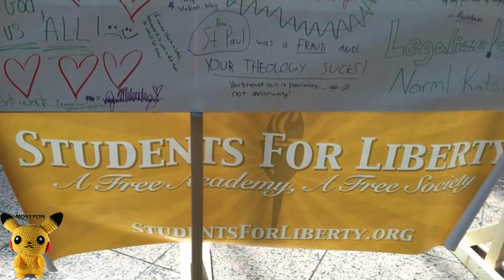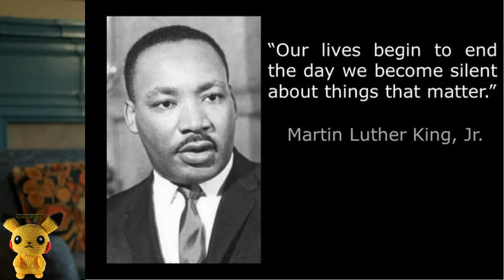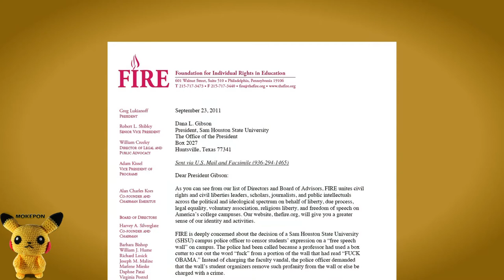Morgan Freeman Talks About Free Speech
This is a video made a few years ago with Morgan Freeman talking about Free Speech, and how some view it wrong.

Sam Houston State University
1905 University Ave, Huntsville, TX 77340, USA
Mascot: Sammy Bearkat
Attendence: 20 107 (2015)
Submitted: 73% (2015)
Cost: 4 466 USD (2015), 10 518,5 USD (2015)
SAT: Math 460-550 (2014), Reading 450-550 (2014)

Sam Houston State University (known as SHSU or Sam) was founded in 1879 and is the third oldest public institution of higher learning in the State of Texas. It is located approximately 70 minutes north of downtown Houston, in Huntsville, Texas. It is one of the oldest purpose-built institutions for the instruction of teachers west of the Mississippi River and the first such institution of its type in Texas. The school is named for Sam Houston, who made his home in the city and is buried there.